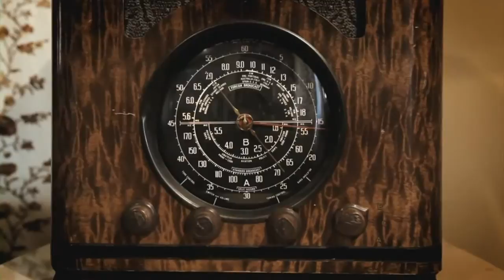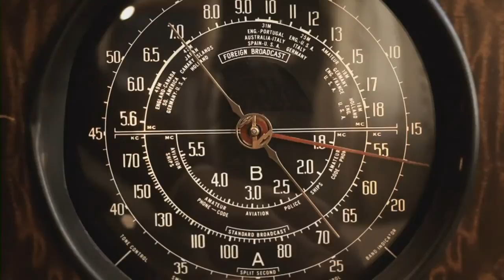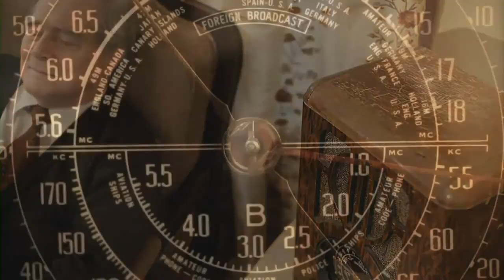Mormon doctrine and the holy spirit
President James E. Faust, Mormon leader, teaches us how to listen to the voice of the Holy Spirit who can lead us to salvation and eternal life according to Mormon Doctrine.